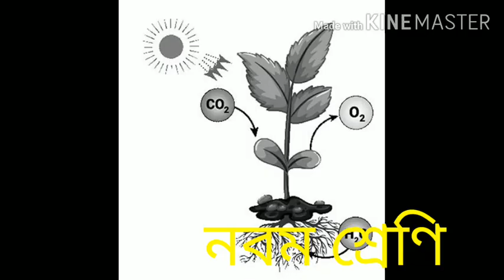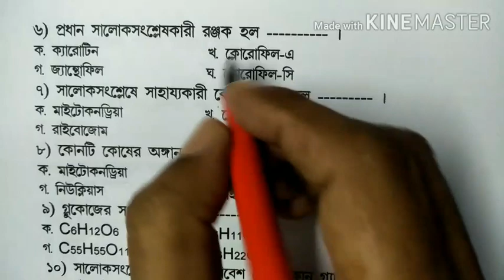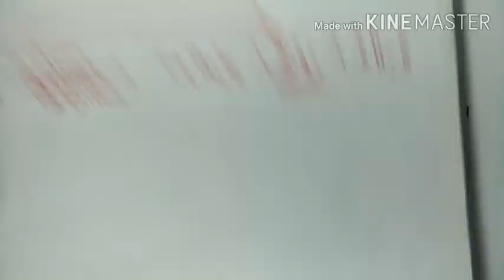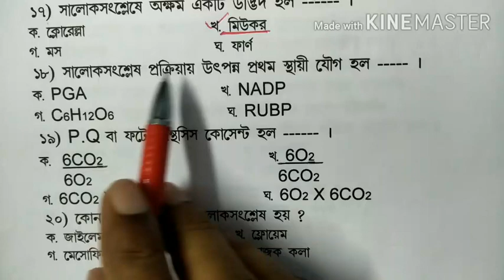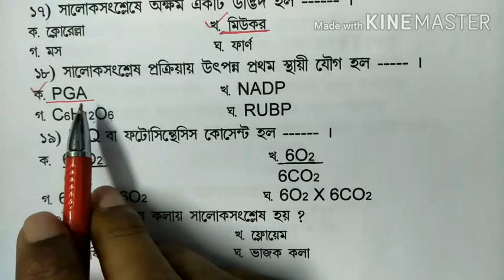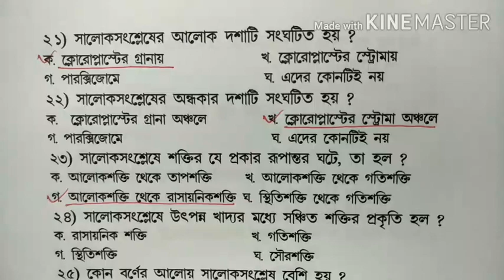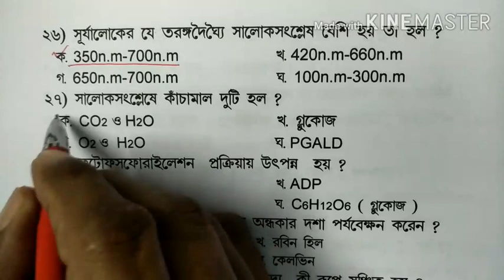সালোকসংশ্লেষ/ জীবন বিজ্ঞান(নবম শ্রেণি )# অতি সংক্ষিপ্ত প্রশ্ন ও উত্তর